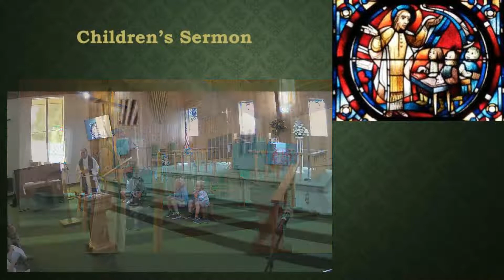HTLC Children's Sermon - 07/10/2022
Loving God…With All You Have